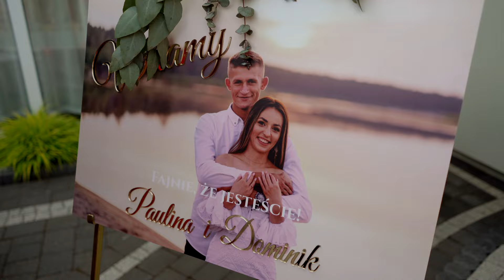Teledysk Ślubny Paulina & Dominik